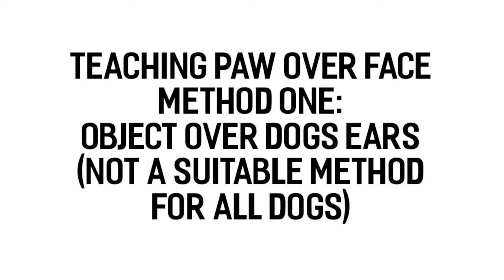How to teach your dog... paw over the face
A quick guide in two methods for teaching your dog to do paw over the face. For various reasons I favour the second method you’ll see here.